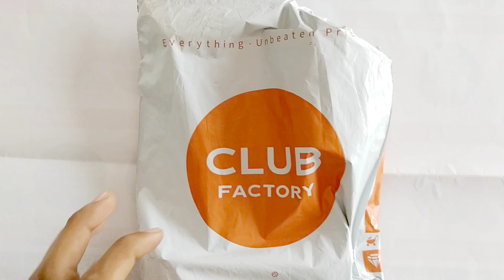Club Factory से आर्डर कितने दिन में आता है | club factory product unboxing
Namaskar doston KaranZone YouTube channel mein aapka swag se swagat hai

Yah karne se hamen bahut Khushi hogi aur ham aise hi aap ke liye new video information late rahegi